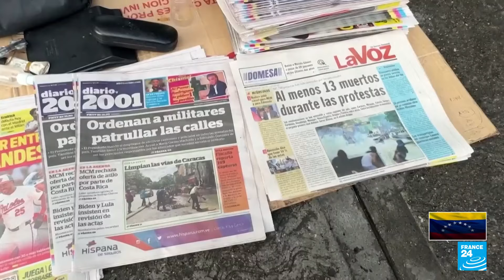Caracas intenta volver a la normalidad tras días de protestas por el resultado electoral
En medio de la tensión desatada tras los comicios presidenciales en Venezuela, muchos ciudadanos de Caracas intentan volver a la normalidad, en medio de una calma que podría romperse en cualquier momento, luego de las protestas que dejaron varios muertos. Los negocios y centros comerciales poco a poco vuelven a abrir sus puertas, aunque el sistema de transporte público todavía presenta limitaciones.